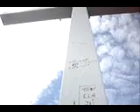Malga Mont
Panorama dalla cima della motagna